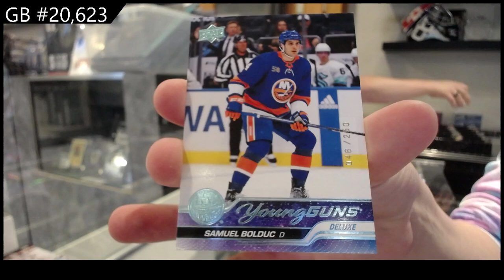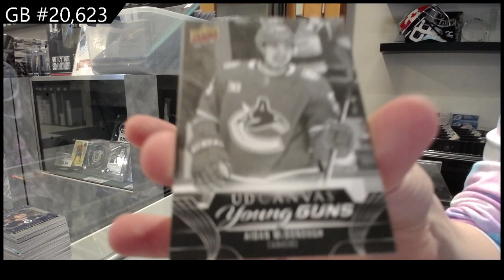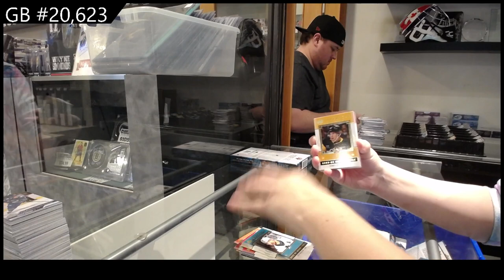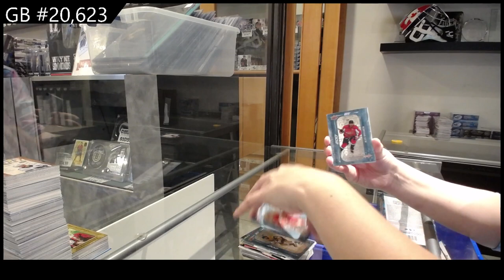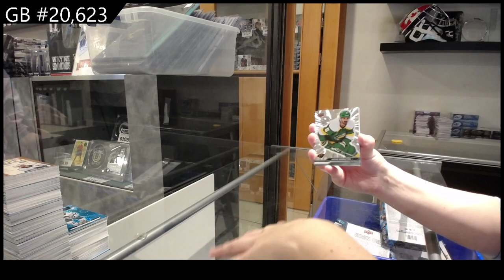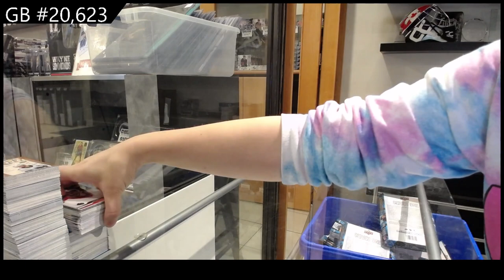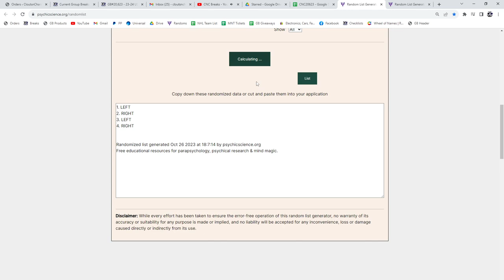2023-24 Upper Deck Series 1 Hockey 12 Box Case Break - CNC GB #20,623